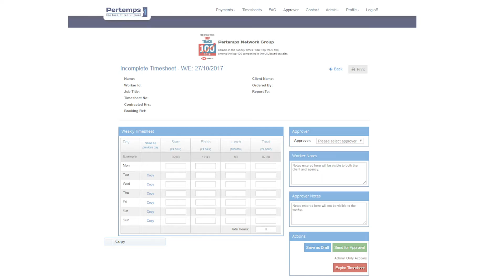Welcome to Pertemps Hemel Hempstead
A brief introduction to our Pertemps branch in Hemel Hempstead